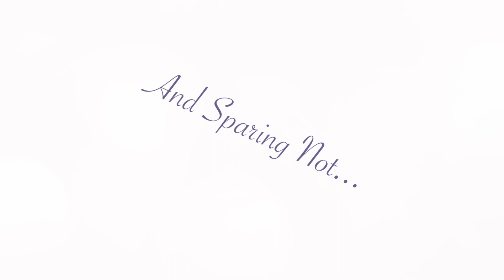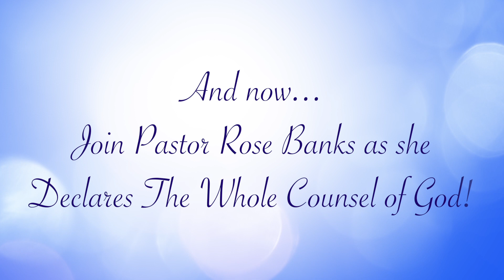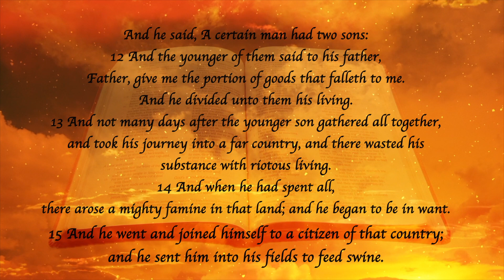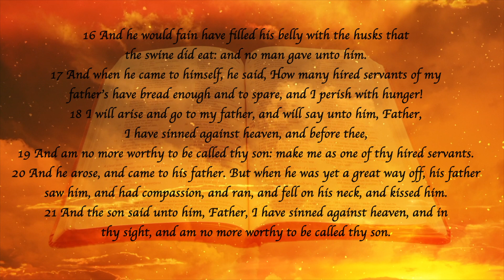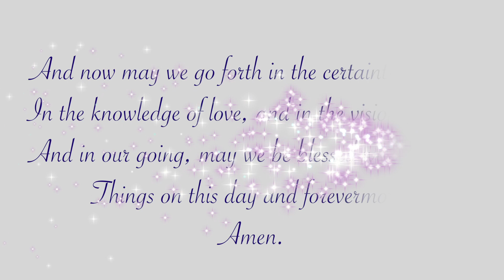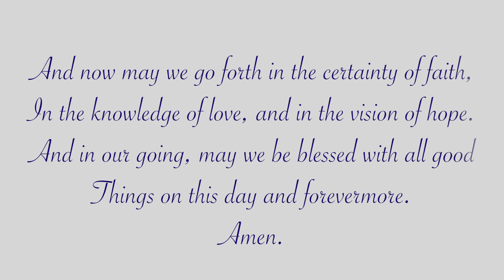Backslider's Honeymoon - January 21, 2018 - Morning Service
This video is about 012118M-Backslider's Honeymoon